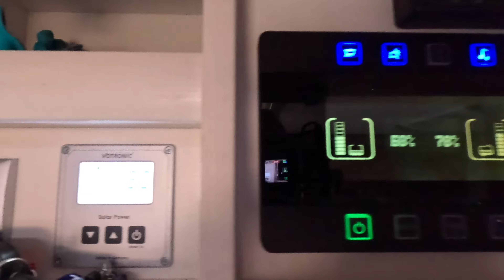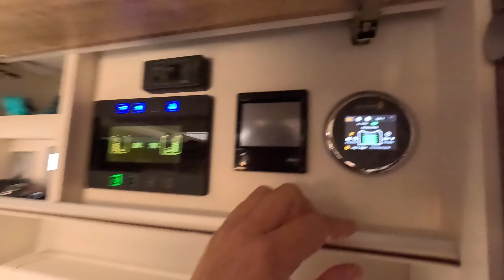CAMPER KOPEN - WELK TYPE KIEZEN? - Solo camper Duitsland - DWVLOGT #211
Vandaag vertel ik je meer over de verschillende soorten campers en hun voor- en nadelen. Want als je in de markt bent voor zo'n heerlijke kampeerauto... welk type camper kies je dan? Wordt je blij in een compacte en superwendbare buscamper die net zo rijdt als je eigen personenauto? Of kies je voor wat meer ruimte in de halfintegraal? Ga je voor het maximale en kies je voor de integraalcamper, met z'n enorme ruimte en maximale wintervastheid? Of heb je een groot, of samengesteld gezin en wil je misschien wel die 7 slaapplaatsen in de alkoofcamper? Nog zoiets: dan wéét je eindelijk waar je voor valt, maar dan? Welke bed-indeling is jouw favoriet? In de vlog van vandaag help ik je op weg en laat ik je meteen een paar aansprekende voorbeelden zien.

SOLO ONDERWEG
Op dit YouTube-kanaal ben ik in m’n uppie onderweg met mijn Frankia camper, op zoek naar avontuur. Na Spanje en Portugal ben ik nu in Nederland en omstreken: leuke steden, mooie plekken, camperplaatsen en campings. Zo geniet ik met volle teugen van het vanlife-leven en jij kunt daar bij zijn. Volg me de hele week, met vlogs op maandag, woensdag en vrijdag!

HELP JE EEN BEETJE MEE?
Tof dat je de mijn vlogs-video's kijkt! Zo geniet je de hele week lekker mee van mijn belevenissen en rij je als het ware ook zelf een beetje mee! Ik maak de vlogs met heel veel plezier en daar gaat heel veel tijd - en diesel - in zitten ;-) Je zou me enorm helpen met een financiële bijdrage zodat ik nog veel meer vlogs kan maken. Enne: door jouw bijdrage maak je nieuwe avonturen - én vlogs - mogelijk! Alvast bedankt!!

KORTINGCODE: campingtrend23